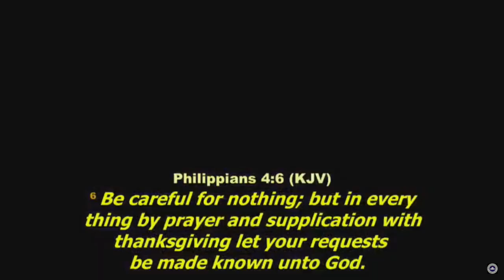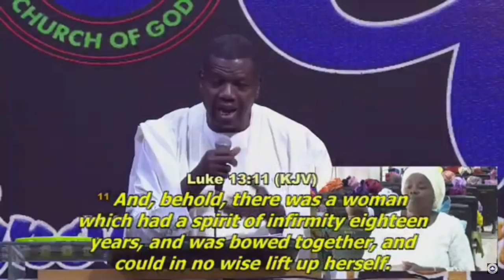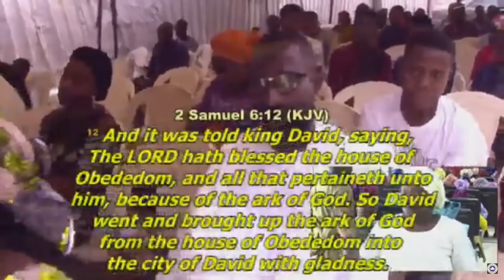PASTOR E.A ADEBOYE SERMON | UNBEATABLE CHAMPIONS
WELCOME TO OFFICIAL RCCG YouTube channel

You are watching RCCG JANUARY THANKSGIVING SERVICE - UNBEATABLE CHAMPIONS Live from the RCCHQ Ebute Metta.